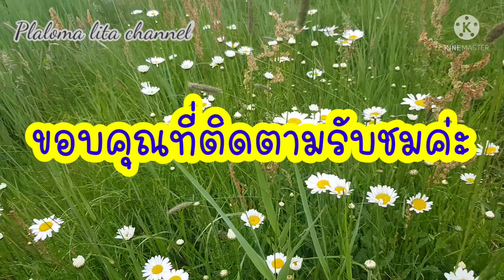ชมดอกไม้เมืองหนาว ดอกเดซี่ข้างทางก็สวยได้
Daisy. ดอกเดซี่ เป็นดอกไม้ที่มีถิ่นกำเนิดอยู่ในประเทศเม็กซิโก และ สหรัฐฯ ลักษณะของดอกไม้ชนิดนี้ มีสีขาวและเกสรสีเหลือง

❤ฝากกดติดตาม สาวไทยสะใภ้ฮอลแลนด์ ด้วยนะคะ คนไทยในเนเธอร์แลนด์เมียฝรั่งใช้ชีวิตแบบบ้านๆ อยู่ง่ายๆกินง่ายๆแบบคนไทยในต่างแดน ทำงานหาเลี้ยงชีพ พาเที่ยว พาชมดอกไม้เมืองหนาวชมดอกไม้สวยๆ พาดูธรรมชาติ บ้านเมือง ที่อยู่อาศัยเป็นเมืองเล็กๆ ในเขต Baarn พาเก็บผักต่างแดนตามฤดูกาล พาเก็บเห็ดป่า ในประเทศเนเธอร์แลนด์ไม่ค่อยมีหิมะตกหนักมากนัก แต่อากาศหนาวเย็นมาก และในช่วงฤดูร้อนอากาศจะดีมากๆดอกไม้สวยงามบานเต็มบ้านเต็มเมืองไปหมด และนี่คือประเทศเนเธอร์แลนด์ค่ะ

✅สาวไทยสะใภ้ฮอลแลนด์พาชมดอกเดซี่

✅สาวไทยสะใภ้ฮอลแลนด์พาชมดอกวีสทีเรีย

✅สาวไทยสะใภ้ฮอลแลนด์พาไปทำความรู้จักดอกฟันสิงก็โต
✅สาวไทยสะใภ้ฮอลแลนด์พาเที่ยวสวนดอกทิวลิป👉